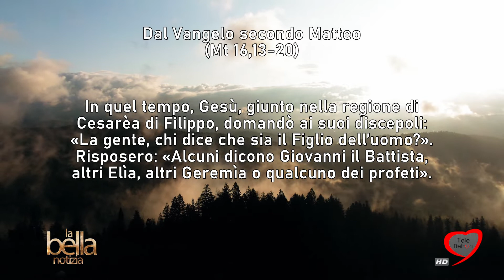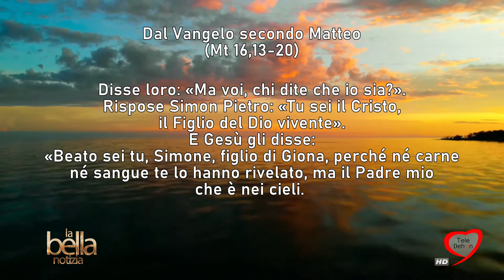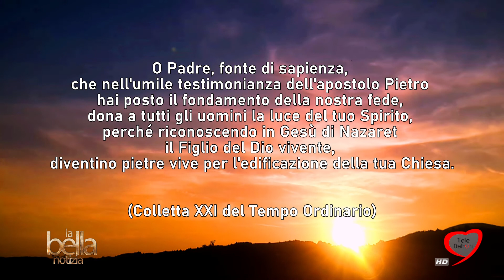LA BELLA NOTIZIA - XXI DOMENICA TEMPO ORDINARIO - ANNO A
Tu sei Pietro, e a te darò le chiavi del regno dei cieli